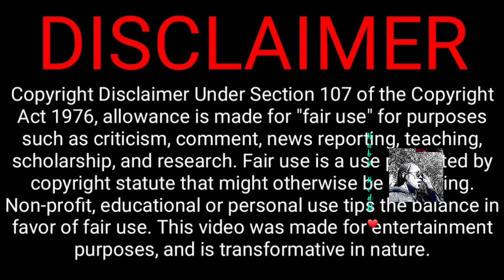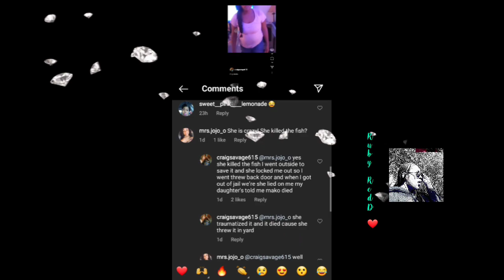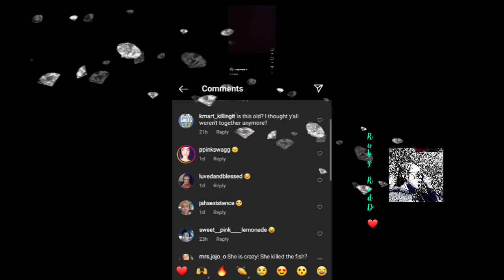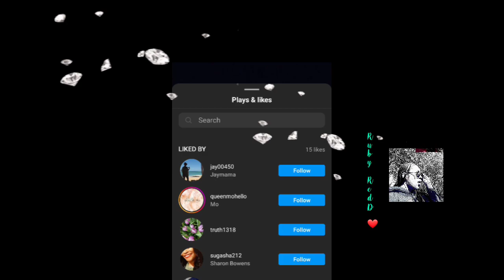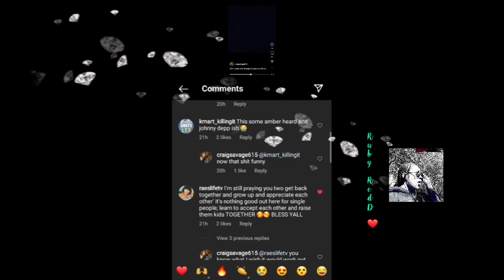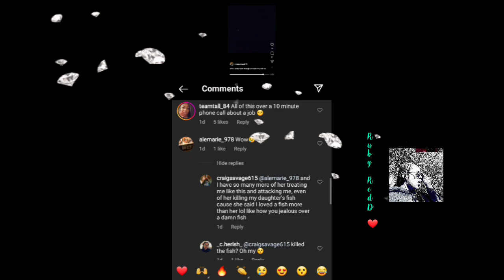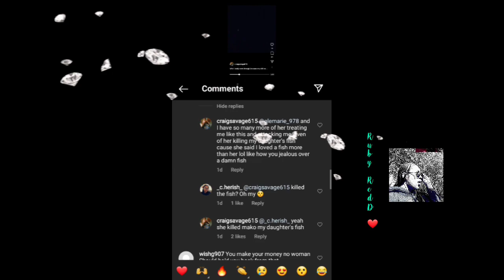🔴🆕😲👊🏽👊🏽🤜🏽QUINN K'S LIFE HUSBAND HAD POST THIS ON iG YESTERDAY 6-23-22 ABOUT HER👀KILLED A FISH?!🥴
Since DayOne#Thevoice4dapplREACTS#ExclusivelyB#RealRealityGossip SSSniperWolf MOMMIANAGANG TheTeaRoom VLOGMAS strongmommychrissy StrongFam MomOf9​MYJAZZYLIFE​TuneInLivez MING​THEBELLSPLUSTWO​NEWGIRLFRIEND​ASMR​먹방​NECIESWORLD​NECIEUNAPOLOGETIC​DRINK​DRUNK#​MECHANICALEFFECTS​Divorcecourt​separated​singlemom​EDUCATION​INSTAGRAM
StephenPHinshaw is an internationally recognized psychologist whose contributions lie in the areas of developmental psychopathology and combating the stigma that still surrounds mental illness. He is the author of more than325scientific articles and chapters as well as14authored and edited books.

**WARNING THERE ARE FLASHING LIGHTS IN MY YOUTUBE VIDEOS**

track by Anzem
Flow motion
White Mamba
QATL
Prod.Antarctic beats.
llgu